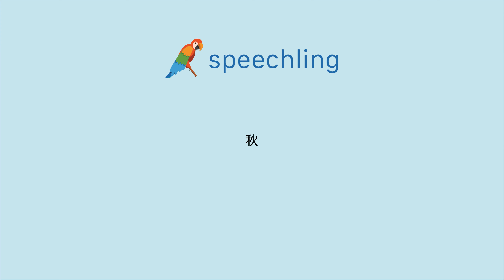How to say "Autumn" in Japanese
Male Voice:
秋

Female Voice:
秋

Male Voice Translation:
Autumn

Female Voice Translation:
Autumn